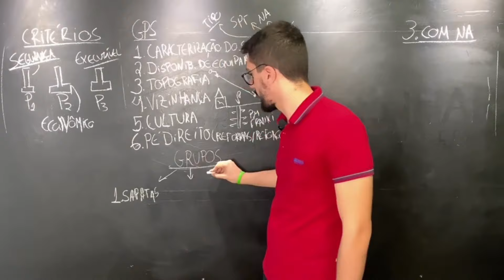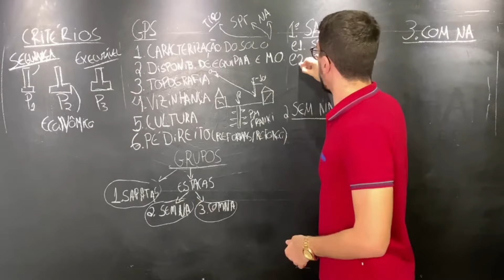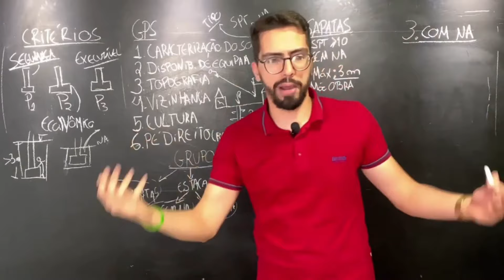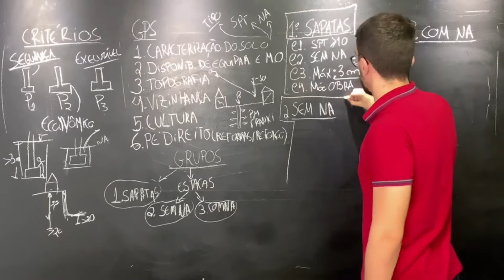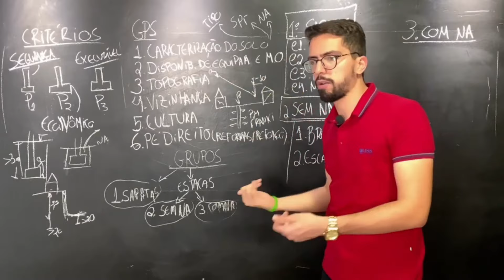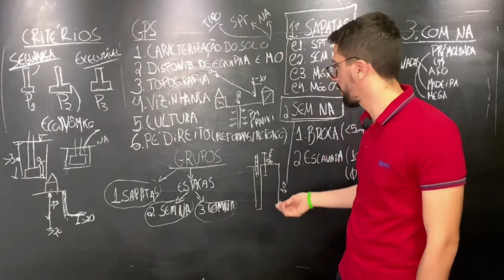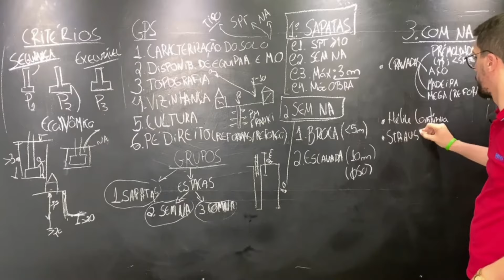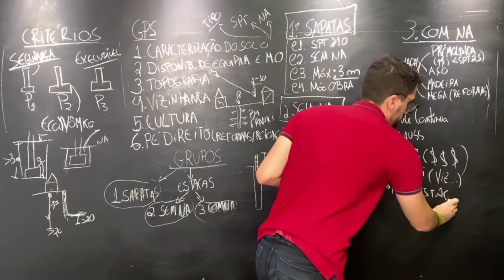COMO ESCOLHER O TIPO DE FUNDAÇÃO?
Está com dúvida na hora de escolher o tipo de fundação para o seu projeto?
Dá uma conferida nesse vídeo que eu posso te ajudar!
Se você se interessou e quiser mais informações, aqui está o link da aula completa aqui no YouTube:

E entre no nosso grupo do WhatsApp para conteúdos exclusivos disponibilizados por mim, além de novidades de sacadas práticas para aplicação na sua carreira!